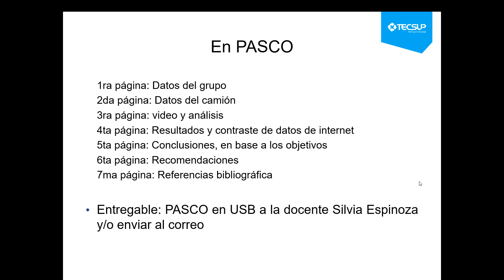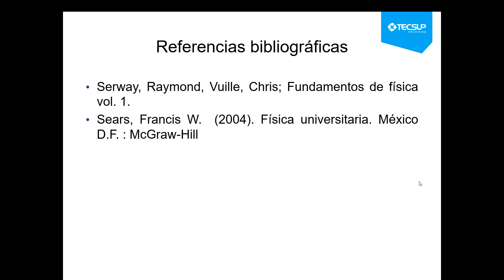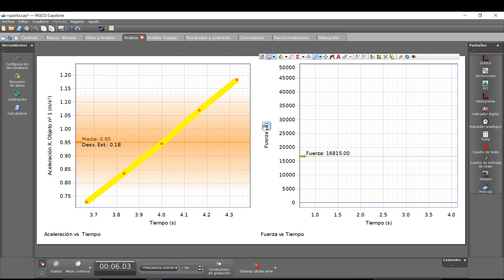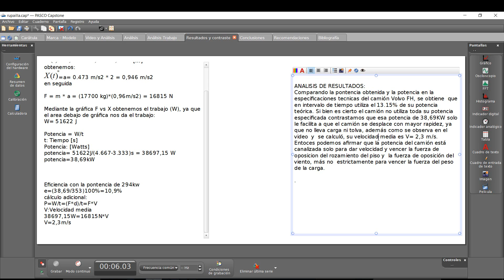PASCO 2017 (1)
Trabajo realizado el semestre 2017 (1)